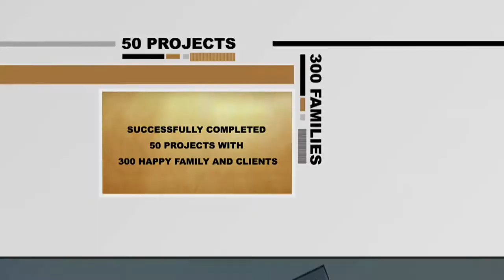Acacia Homess 3 D Elevation for Sri Lakshmi Nagar Site, Valasaravakkam